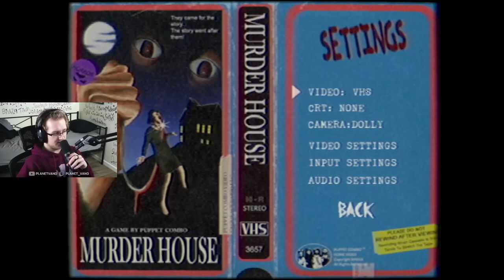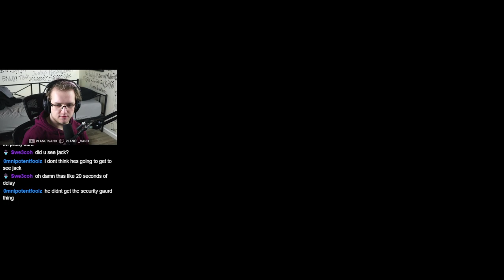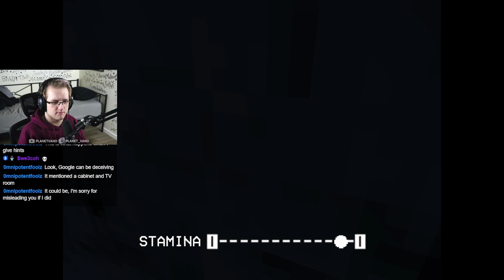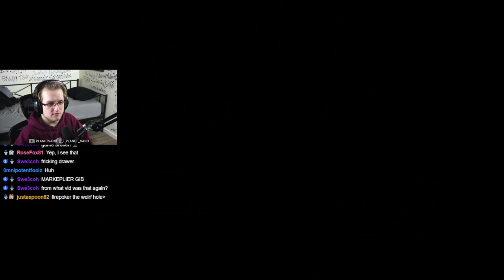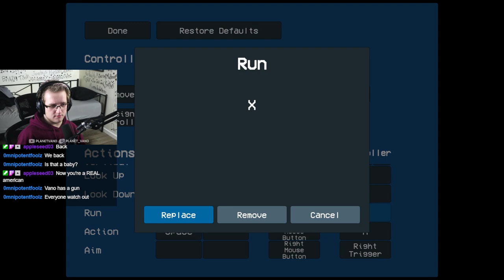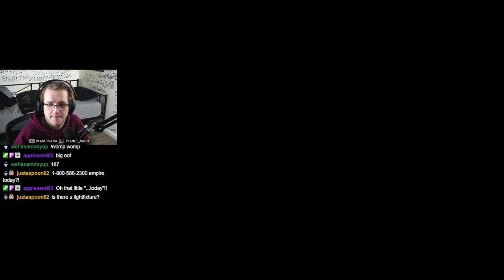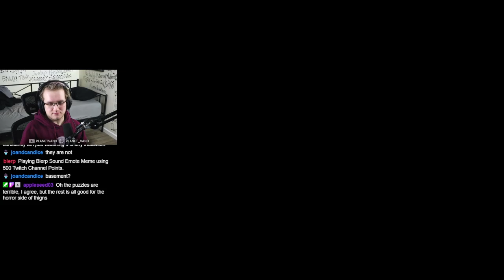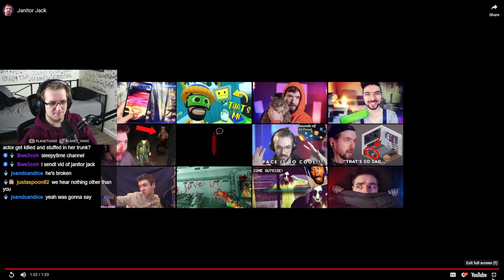You made me play MURDER HOUSE for Easter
In this VOD, Vano plays an Easter horror game about a bunny who murders you... in a house...
He had no idea what to expect but it ended up having quite the unique and interesting twist!

0:00 - Getting things set up
1:00 - Murder House
3:34:00 - Wrapping up